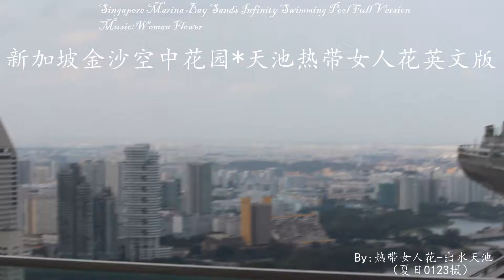金沙·空中花园·天池·热带女人花☆Singapore Marina Bay Sands Infinity Swimming Pool Full Version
☆原创:夏日0123视频 狮城金沙·空中花园是观光休闲,风情万种的伊甸园:世界最高无遮挡游泳池,看似危险却显浪漫..阳光透过椰林洒落,靓丽洋妞华妹演绎水中英姿女人花..观赏热带天池-佳丽笑颜飒爽,配合新加坡国花-胡姬花,在天籁情唱[女人花]歌中,展现风流人物惊艳..